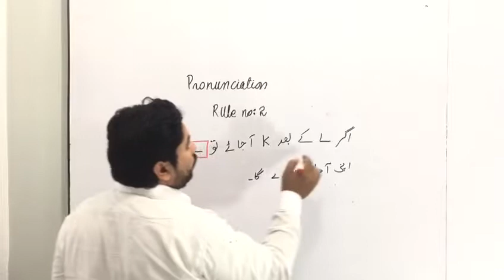Pronunciation TIPS & TRICS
Learn English pronunciation in just 30 seconds